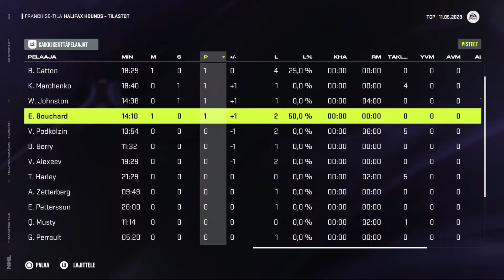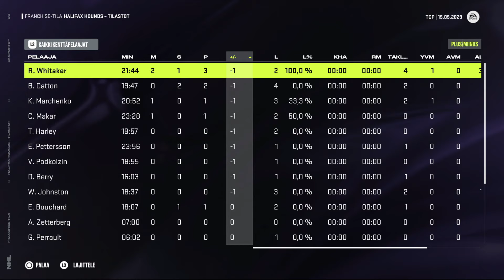NHL 24 | Halifax Hounds Franchise | #38 | Konferenssi finaalit vs. Buffalo Sabres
Tästä se lähtee liikenteeseen ensimmäinen Franchise Mode sarja NHL24 pelissä. Tällä kertaa päätin, että lähdetän luomaan uutta dynastiaa ja uutta kanadalaista menestystarinaa Halifaxiin. Halifax on alueena yksi niistä mihin ollaan joskus mietitty NHL:n laajennusjoukkuetta ja nyt Halifax Hounds on sellainen. Tarkoituksena sarjassa on tottakai voittaa mahdollisimman monta Stanley Cup pokaalia ja rakentaa Halifaxiin dynastia!